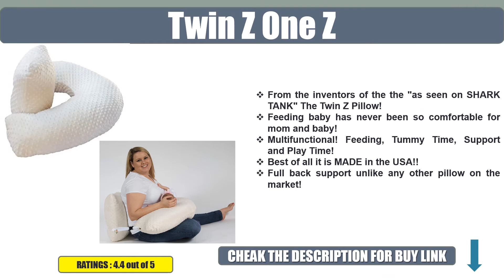Best 5 Breastfeeding Pillows Review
05. Twin Z One Z

04. Leachco Cuddle-U

03. Fisher Price Perfect Position

02. Boppy Positioner

01. Blessed Nest ONPA

Breastfeeding Pillows,
Leachco Natural Boost,
Bobby Two-Sided,
Luna Lullaby Bosom Baby,
My Brest Friend Original,
Lansinoh Nursie,
Twin Z One Z,
Leachco Cuddle-U,
Fisher Price Perfect Position,
Boppy Positioner,
Blessed Nest ONPA,